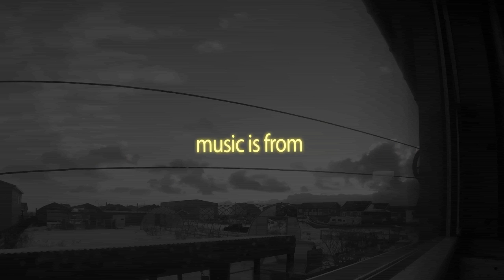A Very Lost Island. // trailer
This will be my best of the best i'll do.